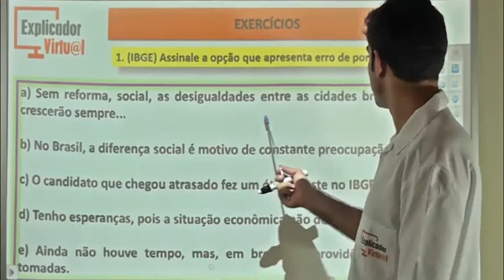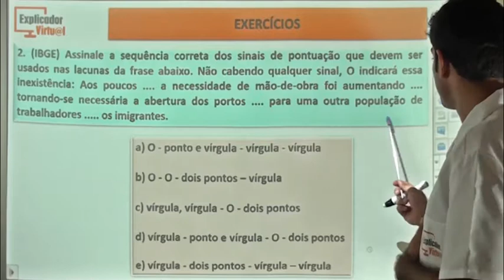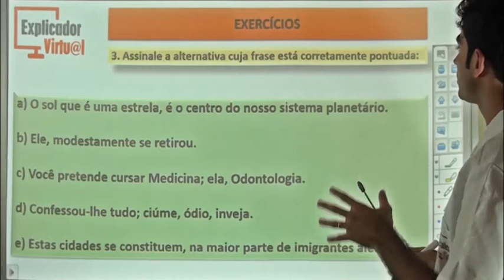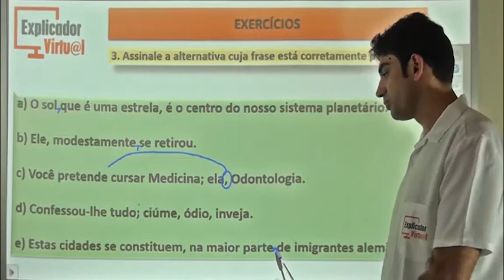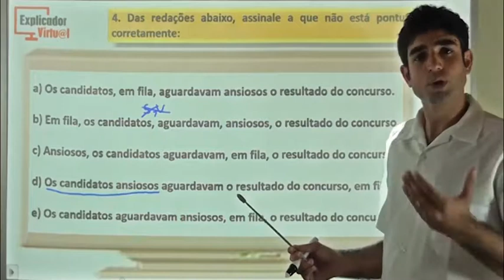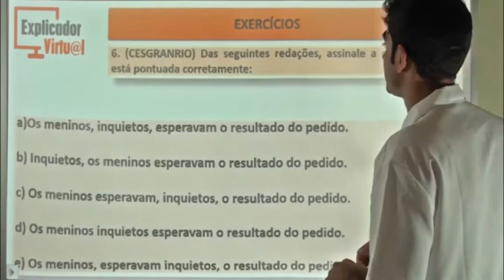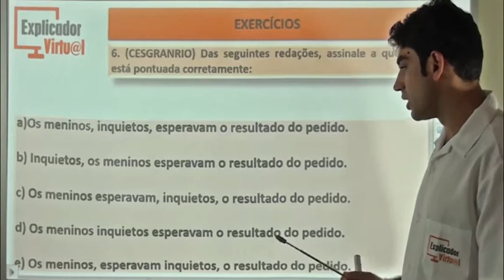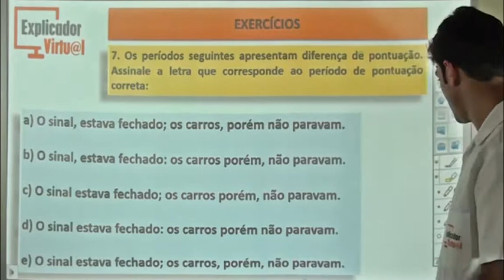Exercícios - Português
Descrição da Aula:

Matéria: Português

Assunto: Exercícios

Professor: Jorge

Aula: 41

Ano: 8º